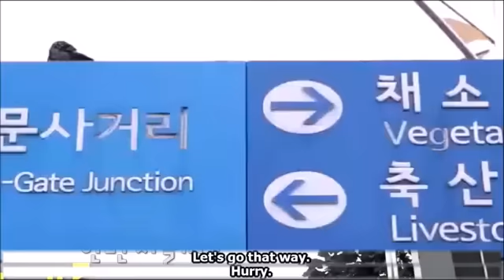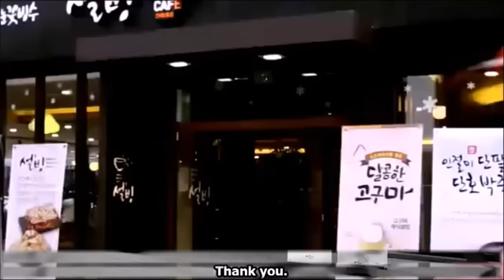Eng Sub GOT7 Jackson sulks at Youngji’s comment about his height Funny cut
* This video is used for the purpose of entertainment. Non of these music & video clips were created/owned by us.